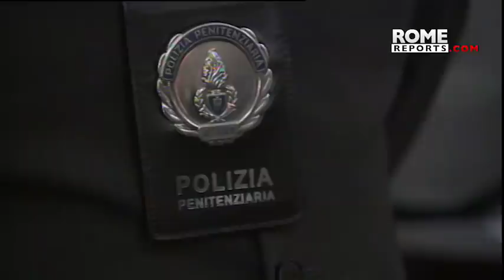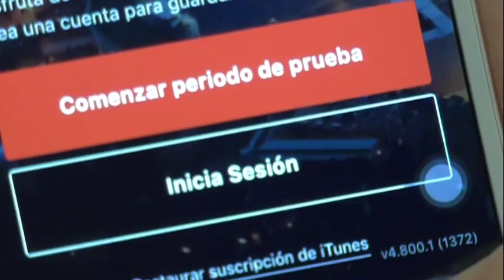Francisco cumple 85 años. Datos sorprendentes de su vida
Como Papa, le gusta hablar con palabras, pero sobre todo con gestos.